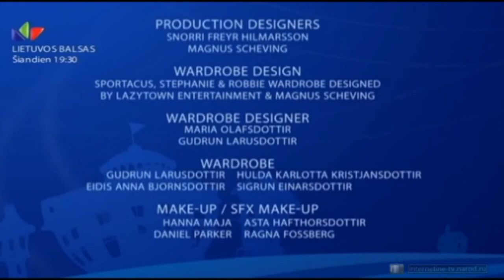LazyTown/Tinginių miestelis - End Credits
DON'T CRY!!! :'(